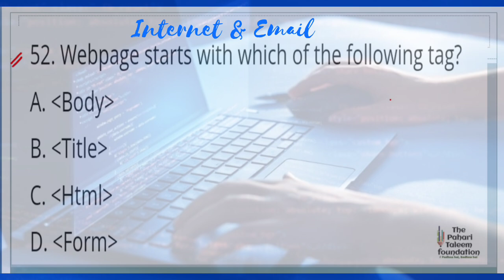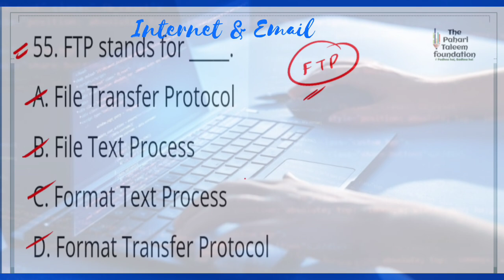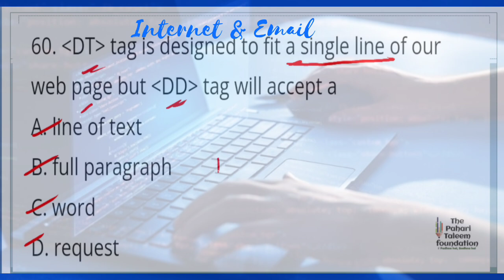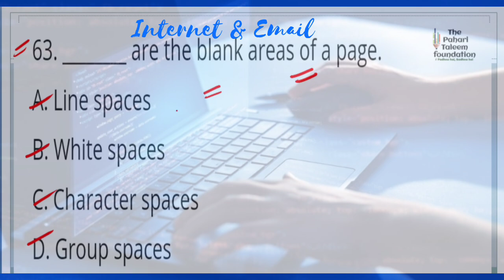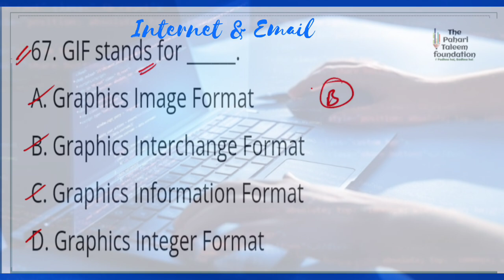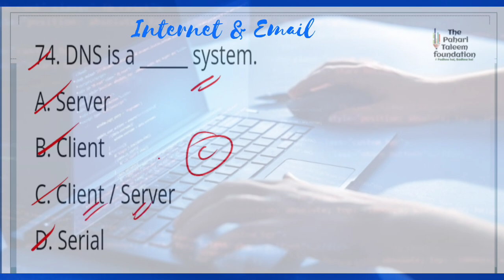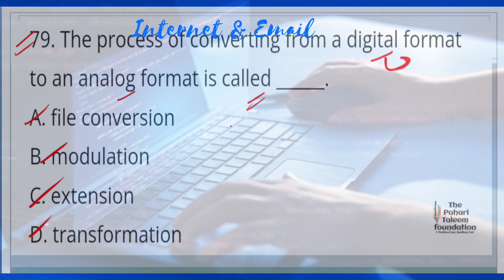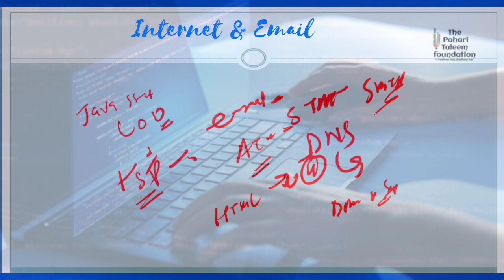Internet & E-mail | Computer Fundamentals | JKSSB Exam | Most Expected MCQ's | JK Police | SSC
GK with Special reference to Jammu and kashmir
Mcqs on Computer
Internet and Email.
Jkssb Exam 2024.
Jammu and kashmir jkssb students
Gk Forester exam jkssb 2024
JKSSB aspirants
Basic mcqs jkssb exam
india gk jkssb exam
SSC MTS for forester exam.
Computer awareness SSC CGL.
forester and wildlife guard exam 2024.